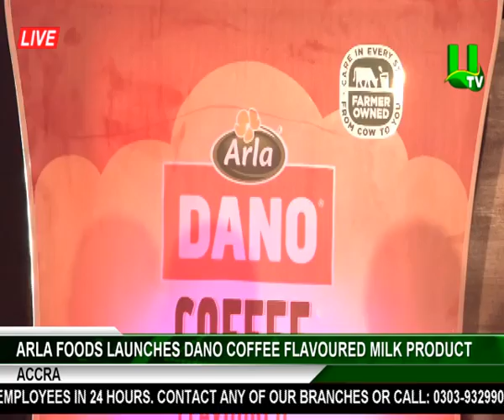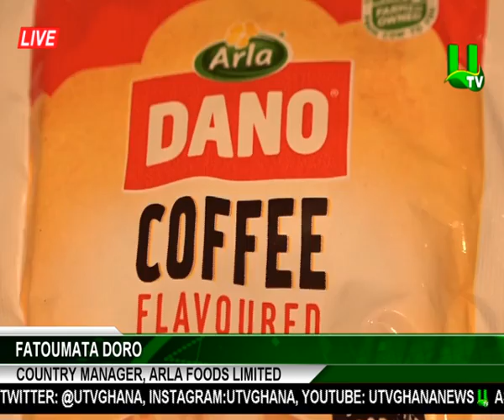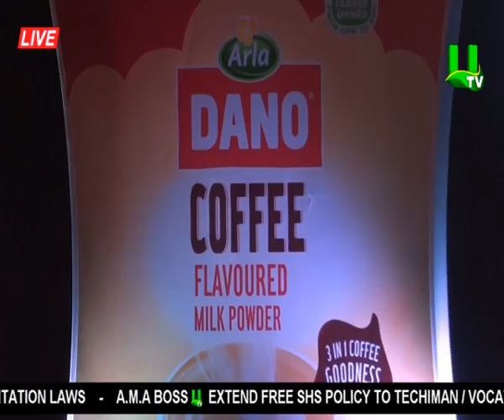ARLA Foods Launches Dano Coffee flavoured Milk Product